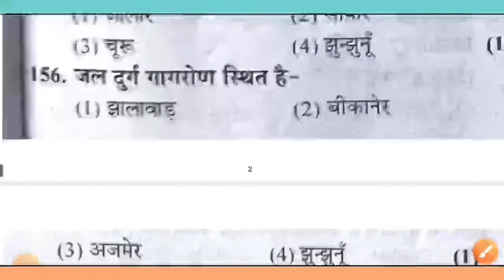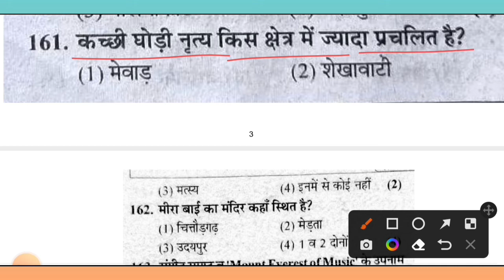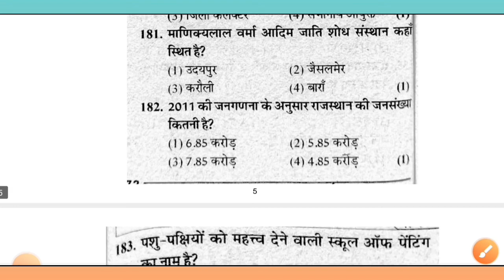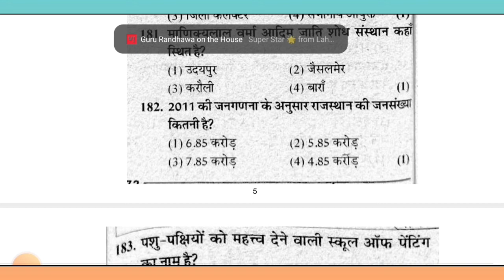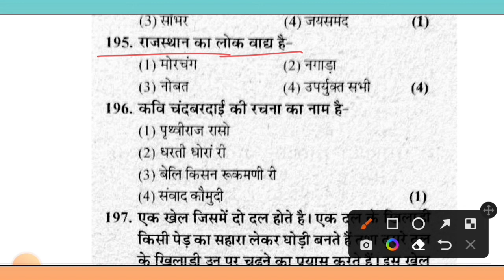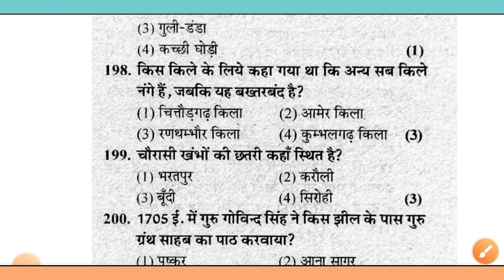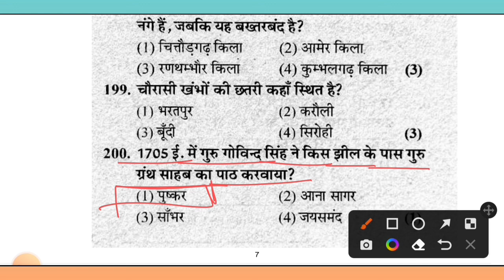Bstc Rajasthan gk top 50 questions || Bstc 2022 gk model paper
: My CPU Bstc Rajasthan gk top 50 questions || Bstc 2022 gk model paper | Bstc 2022 Gk

Bstc Rajasthan gk 2022 | Bstc 2022
 gk model paper | Bstc 2022 Gk |

Rajasthan gk model paper | Bstc 2022 Rajasthan Gk | Ptet 2022 Rajasthan gk | Rajasthan gk

rajasthan gk
Bstc,Ptet,Patwar,Rajasthan gk
Bstc,Ptet,Rajasthan gk
Bstc 2021
PTET 2021 important questions
PTET 2021